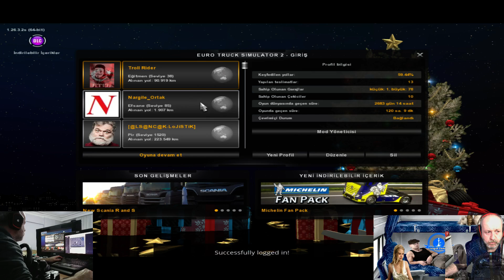5000 TAKİPCİDE DFGT LOGİTECH HEDIYE EDLIECEKTIR